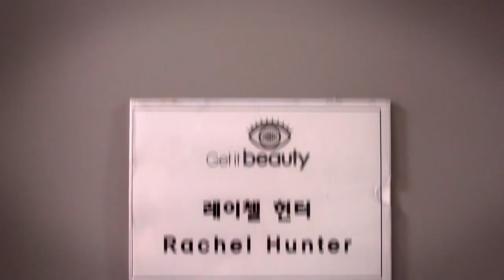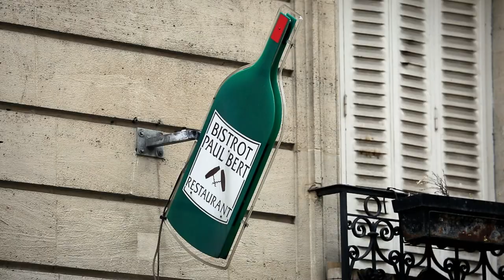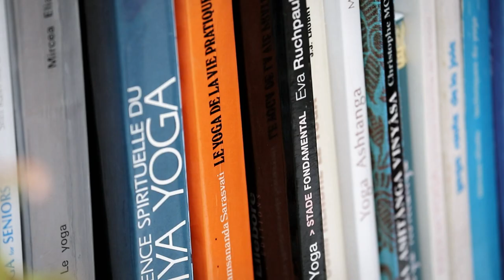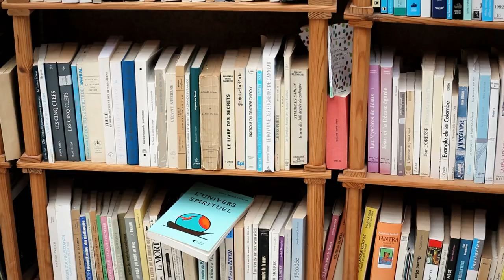Unlocking the Secrets to Longevity from Across the Globe | Rachel Hunter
Ever wondered how to live a longer, healthier life? Rachel Hunter shares the ancient health and wellness secrets she's uncovered from her Tour of Beauty. Learn about the perfect harmony of food and lifestyle that promises longevity.